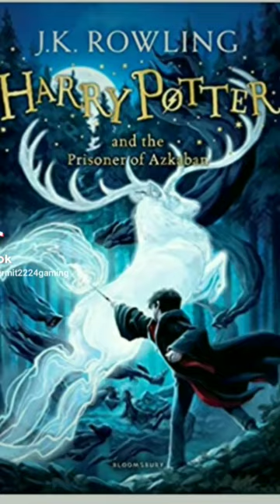Harry potter book cover Vs movie cover